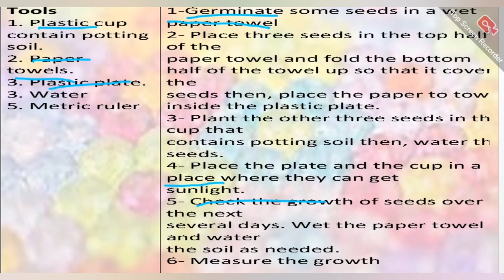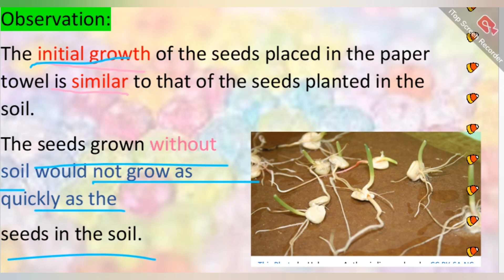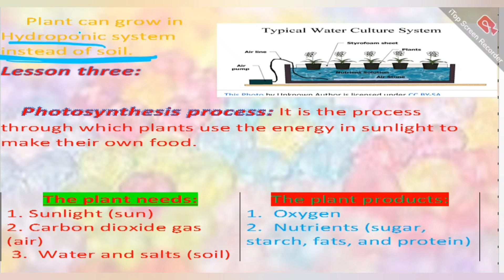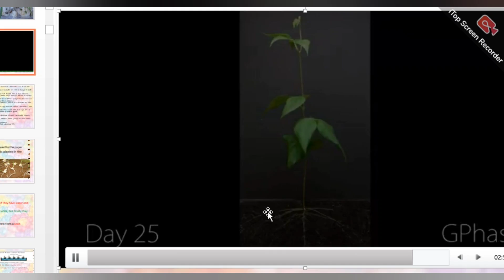grade 5 concept (1_1)lesson 2 the seed germination انبات البذور خامسة ساينس